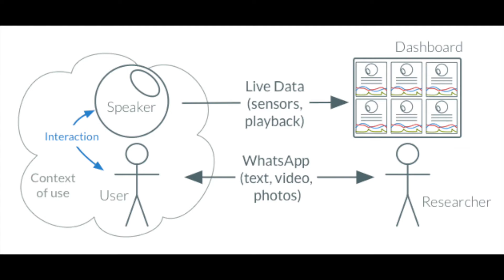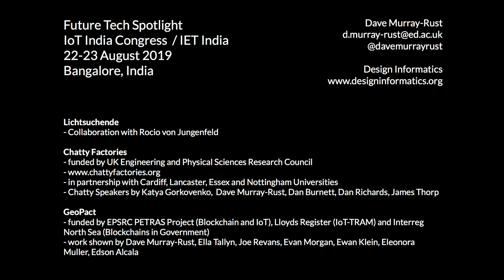Prof Dave Murray Rust on Human Algorithm Interaction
Listen to our Future Tech Spotlight speaker- Prof Dave Murray Rust  share his views on how people, data and things interact.